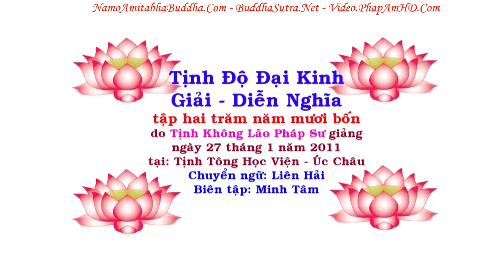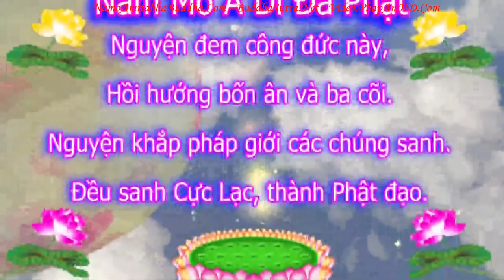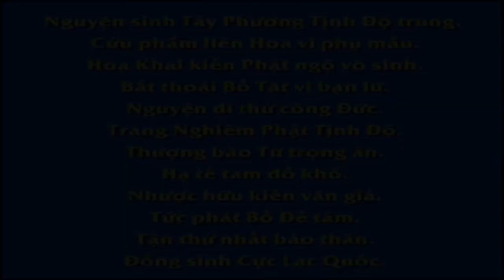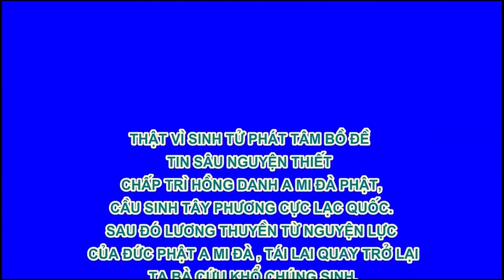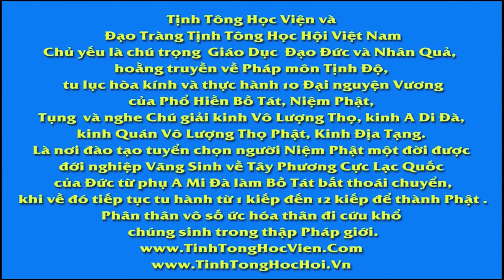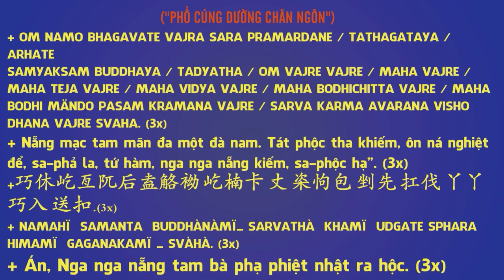TẬP 254, Thiên Tai, Chúng Ta Phải Làm Thế Nào Để Đối Phó, Tịnh Độ Đại Kinh Giải Diễn Nghĩa, Diệu Âm